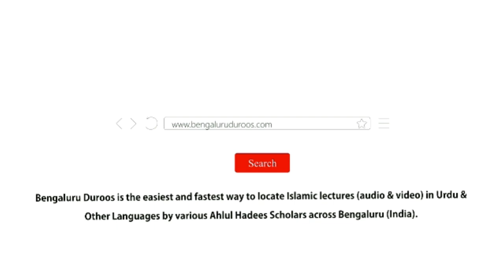8. Waqt Ki Naqadri | Shaykh Abu Zaid Zameer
Topic: Waqt Ki Naqadri

٠٠٠٠٠٠٠٠٠٠٠٠٠٠٠٠٠٠٠٠٠٠٠٠٠٠٠٠٠٠٠٠٠٠٠٠٠٠٠٠